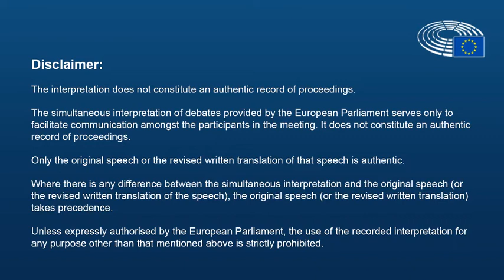Cross Border Cooperation under COVID 19 - Marjon De Hoon-Veelenturf, Baarle-Nassau Municipal Council